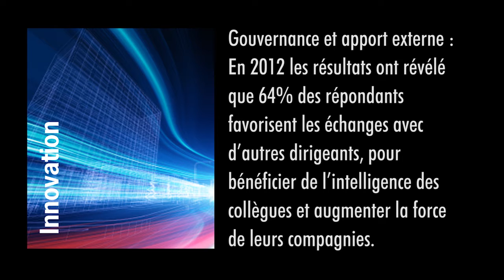Baromètre de compétitivité AQT -- Indice Innovation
Le baromètre AQT est une enquête annuelle qui révèle les pratiques d'affaires et les conditions des entreprises en TIC au Québec. L'analyse des données recueillies s'est effectuée depuis deux ans sur 634 entreprises qui comptent entre 4 et 500 employés dont 145 nouveaux répondants en 2012.

L'indice de performance Innovation est basé sur l'apport d'expertise externe, la planification stratégique, l'usage de méthodologie de développement et sur les préoccupations générales en matière d'innovation mesurées dans le questionnaire.

Marion Duchesne, Présidente de Mediaclip Inc., explique en quoi l'apport d'expertise externe favorise la croissance de son entreprise.